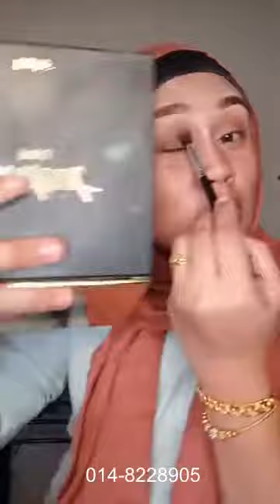MUA HayaRahim : 'Nude Look' Simple Makeup, Manis Nya..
Suka? Jom praktis makeup macam ni..
Simple tapi Sweet jer kan?

Nak order item2 Haya pakai ni?